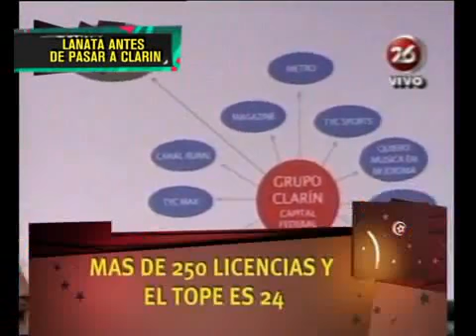La Ley de Medios es Constitucional 29/10/2013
29/10/2013 La Corte Suprema de Justicia declaró que la Ley de Medios es Constitucional y su plena vigencia; luego de 4 años de haber sido aprobada por el Congreso de la Nación Argentina.